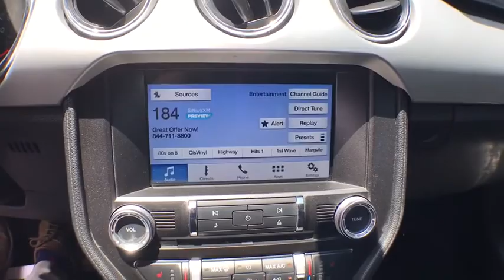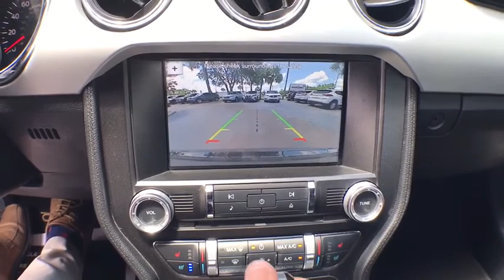2016 Ford Mustang Gainesville, Ocala, Lake City, Jacksonville, St Augustine, FL 9788A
Guard Metallic  2016 Ford Mustang available in Gainesville, Florida at Tomlinson Motor Co. Servicing the Ocala, Lake City, Jacksonville, St Augustine, FL area.
2016 Ford Mustang PREMIUM CONVERTIBLE W/ COBB PRO TUNE - Stock#: 9788A - VIN#: 1FATP8UH7G5280543

Convertible 2.3L Ecoboost Premium with Cobb Pro Tune, ETS Intercooler, Catch Can, GT Brakes, Roll Bar, 20 Bronze Niche Wheels, Upgraded Fuel Sensor, Apple Car Play, Leather, Backup Camera, Front Power Heated and Cooled Seats, Dual Zone Climate Control, Keyless Entry and Ignition, Remote Start, Homelink, AM/FM CD Player, XM Satellite Radio, Bluetooth, Touchscreen Display, Steering Wheel Radio Controls and Much More. - No Dealer Fee! No-Haggle Pricing! All vehicles inspected & serviced by our AAA certified service center. 2 keys, mats and owner's manual included. Delivery to your driveway: Simple, Safe, and Guaranteed! Non-commissioned sales team. Industry's finest financial sources and extended service plans available. -